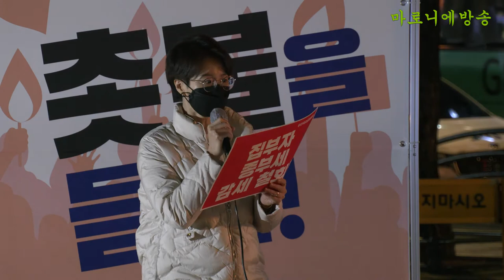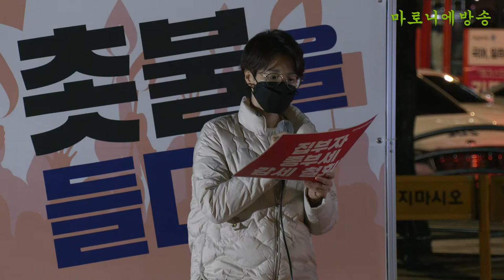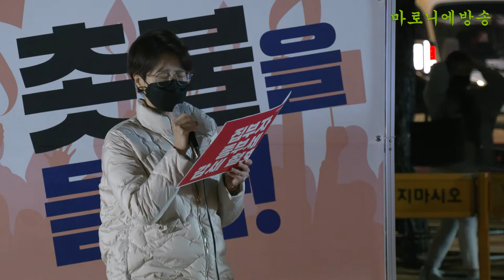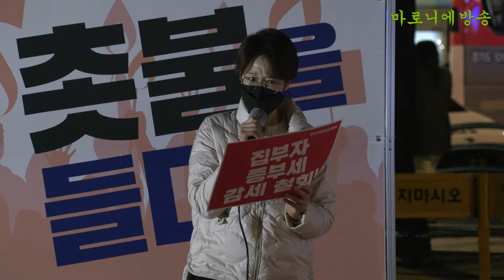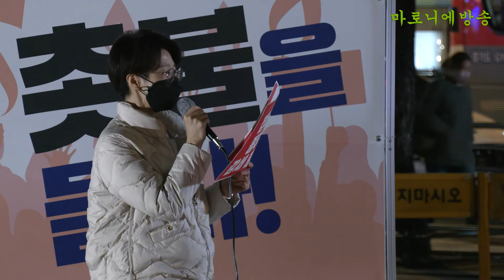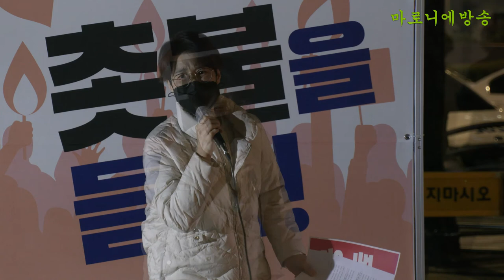퇴진 촛불 5년, 집값 폭등에 분노한 무주택자, 다시 촛불을 든다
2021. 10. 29. 오후 5시 30분 종로 보신각 앞

《퇴진 촛불 5년, 무주택 서민 다시 촛불항쟁을 선포한다!》

퇴진 촛불 5년 절망하고 분노한 2,200만 무주택자들이 '다시' 촛불를 들었습니다.
집값 폭등으로 수많은 국민이 극심한 고통을 받고 있습니다. 전월세로 힘겹게 살아가는 서민들은 더 버티지 못하고 살림이  파탄 날 지경입니다. 집 없는 서민들이 앞장서 전 국민의 촛불로 타오를 때까지 촛불항쟁을 선포합니다.
국토교통부 실거래가 공개시스템 분석에 따르면, 2017년 현 정부 출범 후 서울의 집값 평균상승률은 128.3%에 달합니다. 민생과 직결된 전세값도 53% 급등했습니다.
정부는 26번이나 집값대책을 발표하며 최선을 다했다 강변하지만, 실상은 다릅니다. 임대사업자 특혜로 다주택자에게 비과세 구멍을 만들어 투기를 조장했고, 집값이 폭등한 후에도 특혜 폐지를 거부했습니다. 지난 4.7선거에서 무주택 국민이 집권을 심판했는데도 집값을 하락시키기는커녕 집부자들에게 재산세와 종부세를 깍아주는 만행을 저질렀습니다.
5년 전, 광화문 촛불이 심판한 것은 박근혜정권의 국정농단만이 아닙니다. 서민의 삶은 안중에도 없이 부자들과 기득권에 특혜를 준 것을 심판한 것입니다. 퇴진 촛불 5년, 촛불항쟁으로 직권한 문재인 정부에서 무엇이 나아졌는지 되묻습니다.
전 국민의 촛불로 타오를 때까지 촛불항쟁을 선포합니다.

《집값 폭등에 분노한 무주택자, 다시 촛불을 든다》

퇴진 촛불 5년, 무주택 서민들 다시 촛불항쟁을 선포한다!
집값  폭등으로 수많은 국민이 극심한 고통을 받고 있습니다. 전월세로 힘겨운 서민들은 더 버티지 못하고 살림이 파탄 날 지경입니다. 집 없는 서민들이 앞장섭니다. 토진 촛불 5년, 절망하고 분노한 2,200만 무주택자들이 촛불항쟁을 선포합니다.

단군 이래 최대의 집값 폭등!
국토교통부 실거래가 공개시스템 분석에 따르면, 2017년 현 정부 출범 후 서울의 집값 평균상승률은 128.3%에 달합니다. 민생과 직결된 전세값도 53% 급등했습니다. 정부는 26번이나 집값 안정화 대책을 내며, 부동산 안정화를 위해 최선을 다했다고 강변하지만, 실상은 다릅니다. 보유세 실효세율이 OECD 평균 절반에도 미치지 못하지만, 51만 임대사업자들에게 종합부동산세 합산배제 등 엄청난 세금 특혜를 주고 있습니다. 이런 세금특혜로 주택투기 광풍이 불었고, 집값을 폭등시켰습니다. 2020년 6월 기준 160만 임대주택의 약 93%가 종합부동산세를 단돈 1원도 내지 않았습니다.

문재인정부는 집값 폭등에 대해 사과하고 집값을 하락시켜라!
수백 채의 집을 가진 임대사업자들이 막대한 불로소득을 얻음에도 세금을 거의 내지 않는 상황입니다. 문재인정부에서 이런 상황이 조성되었다는 사실이 믿기지 않습니다. 국무회의에서 종부세법 시행령만 고치면 될 일을 방기하고 있습니다. 최근에는 더불어민주당이 주도하여 종합부동산세 과세 대상을 9억에서 11억으로 후퇴시켰습니다. 집 부자에세 감세혜택까지 얹어주고 있습니다. 청와대와 여당은 무주택 서민을 외면하고, 집부자들의 표를 얻어서 선거에 승리하겠다는 선거 전략과 다름이 없습니다. 문재인정부는 집값 폭등에 대해 국민에게 사과할 것을 요구합니다. 집값 안정이 아니라 문재인정부 이전으로 하락시킬 것을 요구합니다.

집값이 하향될때까지 촛불항쟁을 선포합니다! 무주택자 공동행동 준비위원회는 ▲임대사업자 특혜 폐지 ▲부동산 보유세의 실질적 강화 ▲공공임대주택 공급확대 ▲전월세 인하 등 세입자 권한 강화 ▲비농업인의 농지소유 금지 ▲재벌의 부동산 소유제한 등 6대 요구안을 제안합니다.